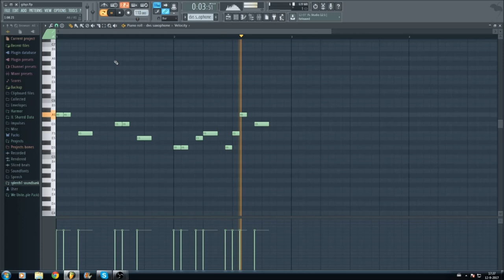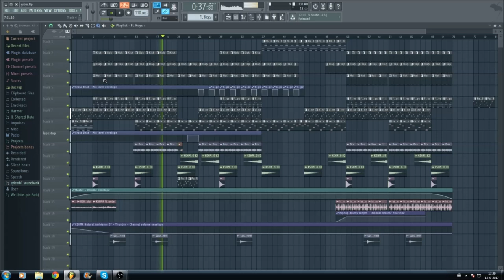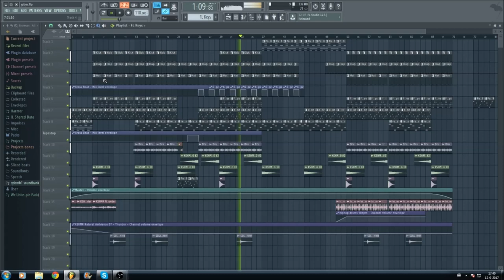Tutorial - how to make Electro Swing in 1 minute(very basic)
Don't take this too seriously.

If you follow these simple steps you can make an Electro Swing track yourself!

Used software: FL Studio 12

I might be uploading this track myself, please don't copy the track...

Good luck!